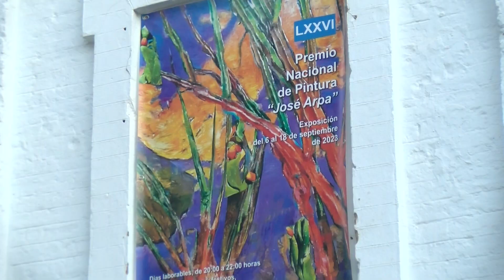Exposición LXXVI PREMIO NACIONAL DE PINTURA "JOSÉ ARPA"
Grabación y Edición: Antonio Siles
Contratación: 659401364